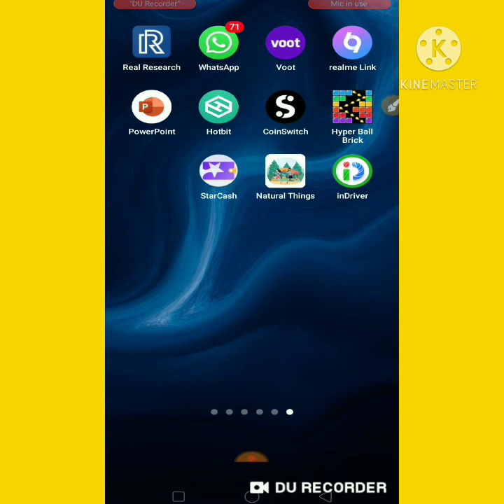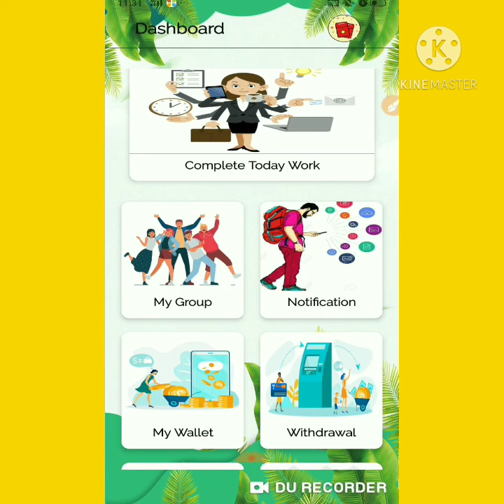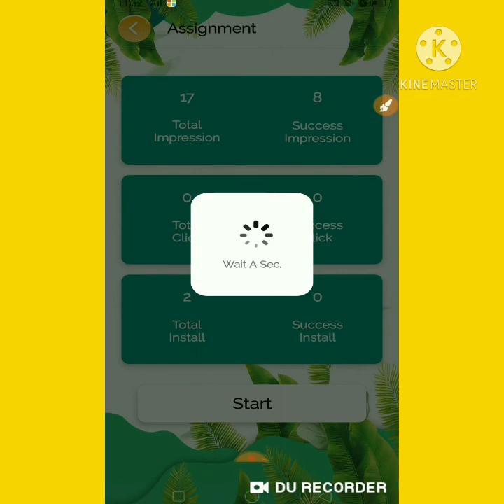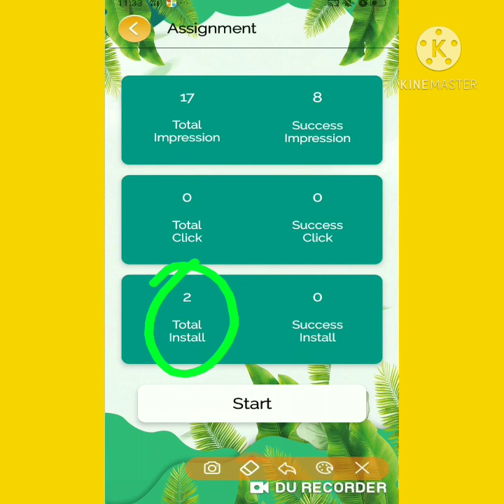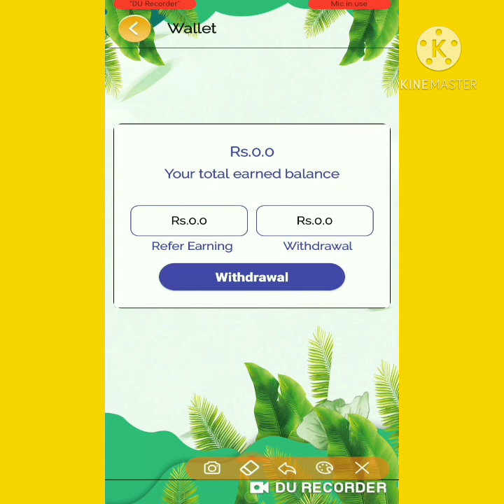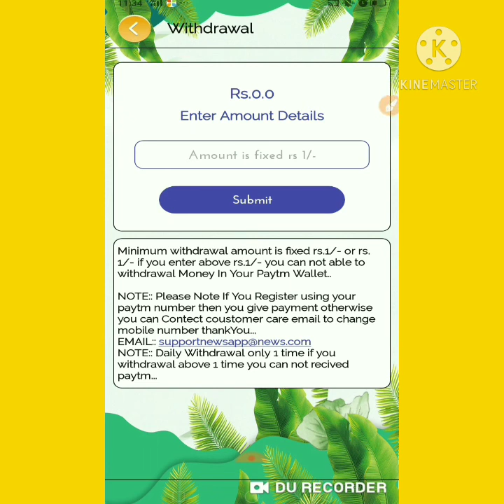Natural Thing app Payment Proof||Full app Review In Hindi||Best Paytm Earning App 2020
Hlo dostoo

This video is all about ""Natural thing app review in hindi ""

🙂Refer Code:-5674